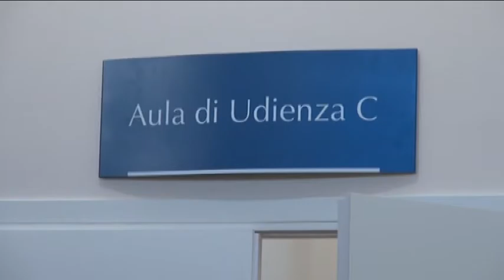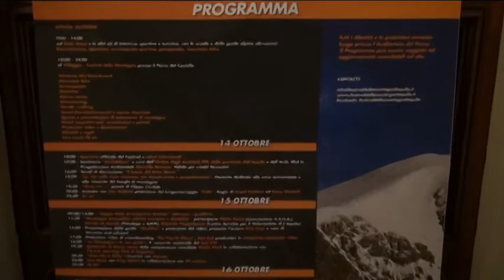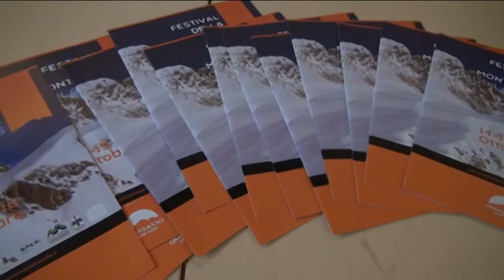TgSei L'Aquila - Mercoledi 12 ottobre 2016